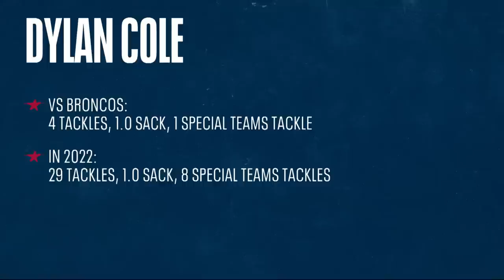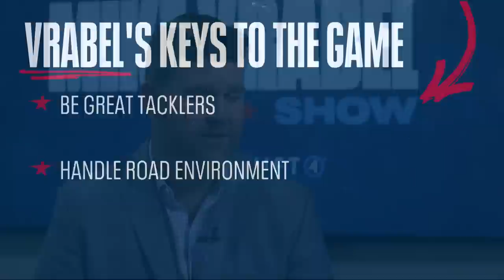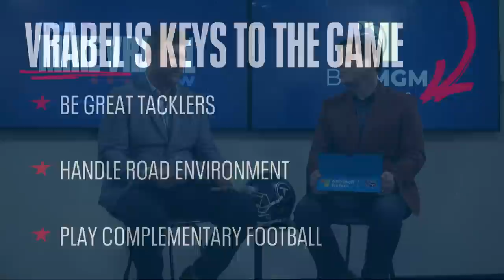Episode 10 Broncos vs. Titans Recap | The Mike Vrabel Show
Titans Head Coach Mike Vrabel and "Voice of the Titans" Mike Keith sit down to recap the Titans' Week 10 game against the Denver Broncos.